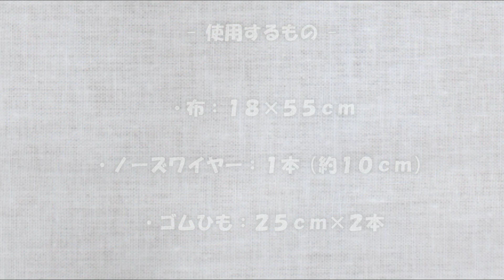【2サイズ無料型紙】 小顔効果！プリーツマスクの作り方 FREE PDF FACE MASK PATTERN 自制布口罩 完美版型 免費紙樣下載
＊下記リンクより型紙をダウンロードいただけます
＊PDFファイルを閲覧するには「Adobe Reader」が必要です

小顔マスク2枚用キット：
（ミニモチーフ付き）
ダンガリー小顔マスク2枚用キット：
（カラー4種／バラのミニモチーフ付き）

小顔効果のプリーツマスクの作り方動画です
型紙から仕立て方までのレッスンを是非ご覧下さい♪
*布の縮みを防ぐため水通ししてから使用することをおすすめします
（水通しの仕方：ぬるま湯に入れ軽く揉み、1時間程付け置きし、脱水し乾かします。少し湿った状態でアイロンをかけてから使用します）
【平置き仕上がりサイズ：約8.5cm x 16cm】

In this video, we are showing you how to sew a beautiful reusable pleated face mask which looks your face slimmer. I hope you all stay safe and healthy.
*Better to pre-wash your fabric before sewing to prevent cotton from shrinking.
[ Finished size: approx. 3” x 6” ]

↓無料型紙のダウンロードはこちらから↓
小さめサイズ（15cm巾）の型紙も公開中です！

＊スタジオキルトの作品をSNSやブログ等でシェアして下さる際は、タグ付けや「スタジオキルト」をつけて頂けると嬉しいです

著者本「ふんわり咲かせる・花のアップリケキルト」好評販売中：
手作成詩，原浩美的花朵拼布圖鑑：來自北海道的美麗貼布縫拼布創作集

動画の中で使用した商品：
(ITEMS USED IN THIS VIDEO)
水で消せるチャコパー (Water Soluble Marker)
パッチワークボード（類似品）
Sandpaper/Ironing Board - similar：